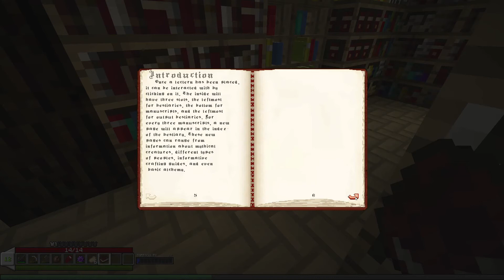Towers of Terror | Sprout (Modded Minecraft) | Ep. 02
Welcome to Sprout, a RPG Minecraft Modpack by thephoenixlodge, the creator of Regrowth! In this series we will explore, fight, grow, and if all goes well live to tell the tale in a small pub someday. So grab your gear and let's head out on an adventure!!!